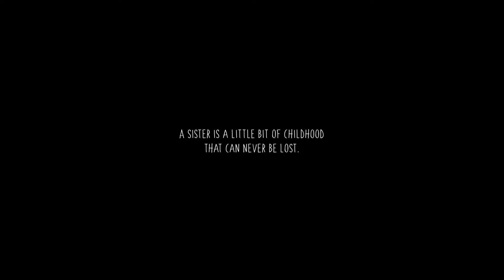Micah and Novie: Fall 2018